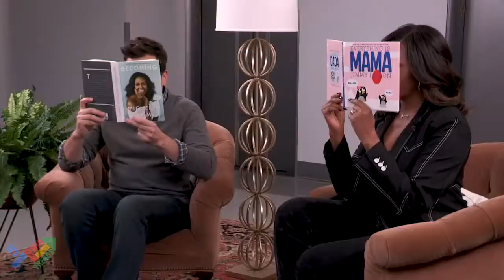Celebrities Surprising Fans V40 ❤️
SPECIAL ❤️ Celebrities Surprising Fans ❤️ V40